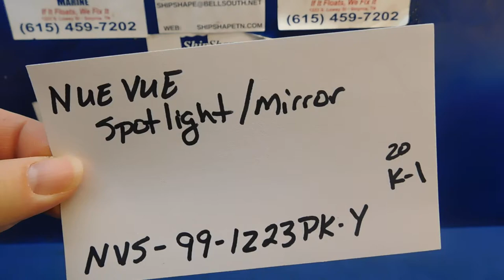FOR SALE - Vintage NuVue Chrome Spotlight/Mirror $99.95 K-1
$99.95
Vintage NuVue "Trailblazer" 703 Chrome Spotlight/Mirror

NVS-99-123PK-Y
4S